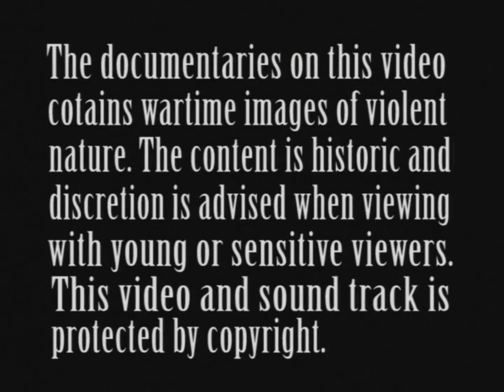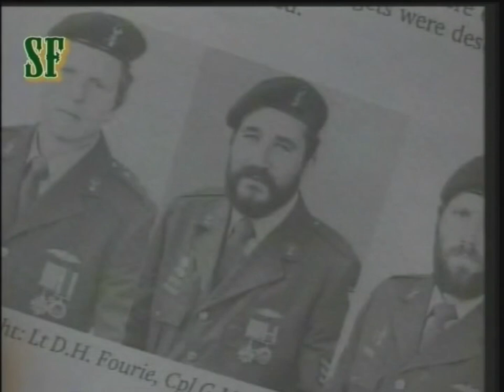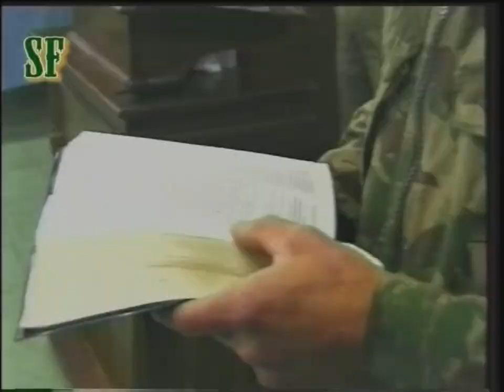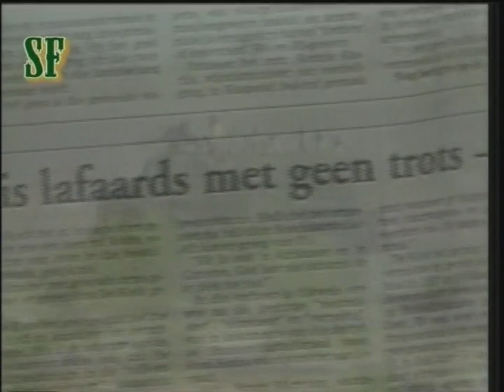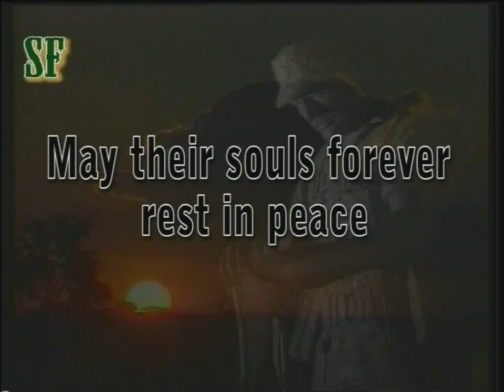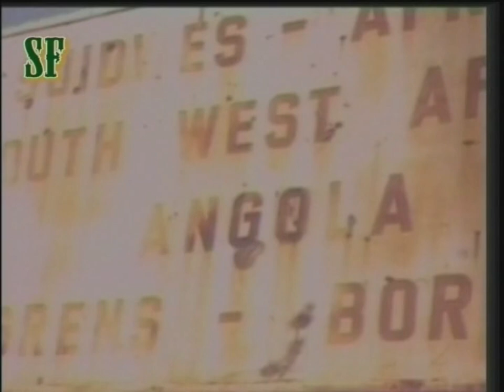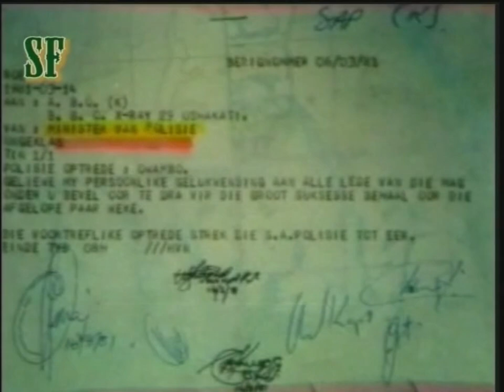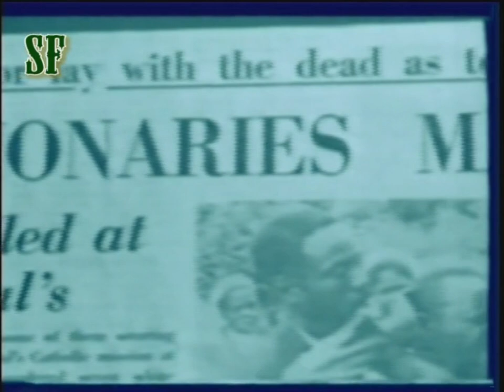BUSH WAR HEROES - MILLITARY TRIBUTE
South African border war